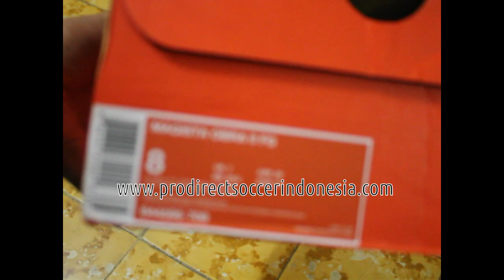Sepatu Bola Nike Magista Obra II FG Volt 844595 709 original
Kaskus : prodirectsoccer
Tokopedia : sepatufutsalpro
Bukalapak : sepatufutsale
Line : sepatufutsale

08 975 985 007 / Whatsapp rede
BBM D41C7016